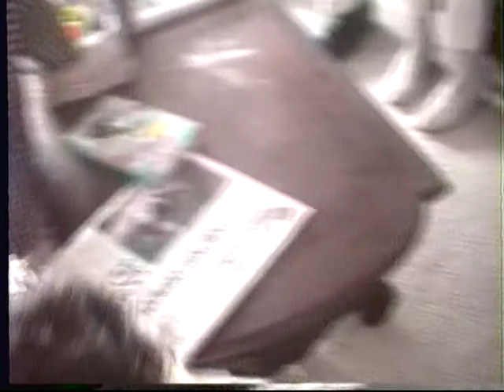tape of easter around 1996